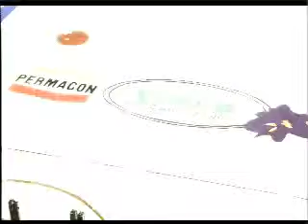TROISIEME PERIODE - 05102008